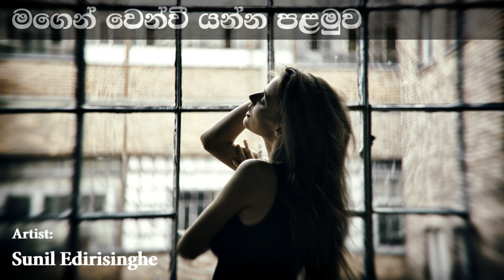Magen Wenvee මගෙන් වෙන්වී යන්න පළමුව | Sunil Edirisinghe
~ වැරදිකරු වෙමි මං
ඔබ යන්න සැනසිල්ලෙන් ~

මගෙන් වෙන්වී යන්න පළමුව
වරද මට පවරන්න සොඳුරිය
ලොවම වැට ළඟ හිඳී විමසිල්ලෙන්
වැරදිකරු වෙමි මං
ඔබ යන්න සැනසිල්ලෙන්.

ඔබේ නිදොස් බව රැඳෙන සිතුවිලි
රැගෙන කඩු තුඩු සේ.
මතකයෙන් සිඳලන්න විඳගත්
හැඟුම් අප සමසේ .

ඔබ නිදොස් කළ ලොවම ඔබ හා
උරණ වන දවසේ .
එන්න පියබඳ පුරුදු ඉඳිකඩ
ළඟම ඇති පෙර සේ.

Magen wenvee
Artist: Sunil Edirisinghe
Lyrics: Ravi Siriwardana